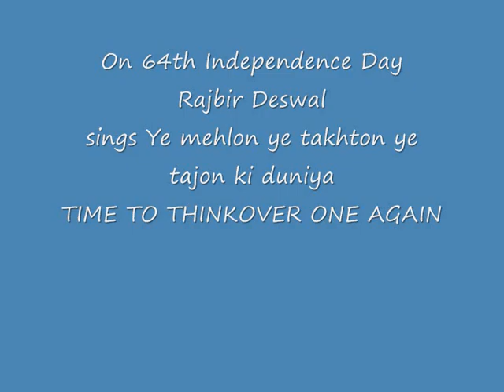Ye duniya agar mil bhi jaye to sung by Rajbir Deswal.wmv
On 64th Independence Day my mind goes back to the conditions prevailing in 1947 and obtaining now. This eye opener number from Pyasa was penned by Sahir and cught the zeitgeist (mood of times) of the ambiance around. Not much has been lost but not enough has been achieved either. Songs with socially relevant themes are for all time--Reminders, Milestones, Markers,--like beads of a rosary they act on our collective psyche. Jai Hind. This is for you all Indians. And frineds of India.